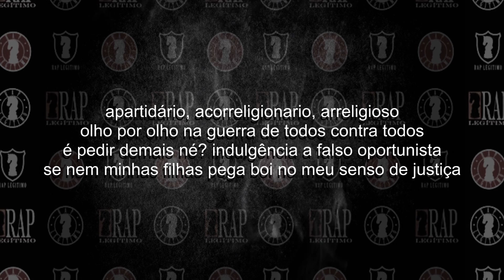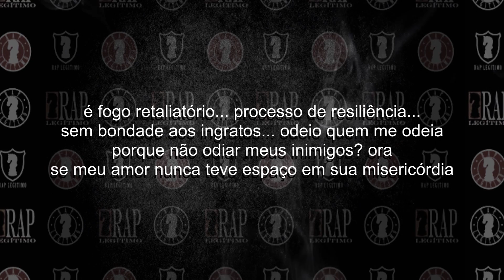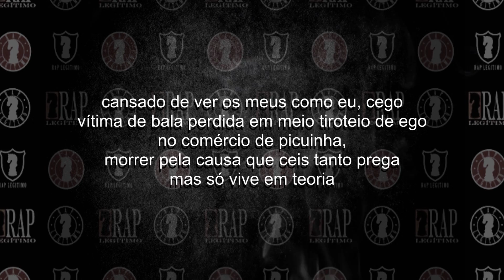A286 - Retaliando Falsos Ídolos (com letra) Prod. Gedson Dias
Faixa 3, CD Sobre Paixões e Tragédias

Ficha técnica

Participações: "Me Ame ou Odeie" (Scratch DJ Caique Dias); "Trágica Filosofia Esotérica" (Smith e J. Ariais); "incógnito" (J Ariais); "Kalmia Latifolia" (Lauren); "O Eterno Retorno ao Grande Nada" (Ferréz); "Reciclando Frustrações" (Douglas ex - Realidade Cruel); "Catarse" (Laércio Allan, Naldo Vieira e Yasmin Manaresi); "Convalescença" (J. Ariais); "Enquanto Eu Existir" (Smith e J. Ariais); "Pode Descansar em Paz" (Maurício DTS e J. Ariais); "O Ateu Que Deus Abençoou" (Smith e J Ariais).

Todas as letras foram compostas por Reinaldo Manaresi, exceto "O Eterno Retorno ao Grande Nada" composta por Ferrez e a faixa "Pode Descansar em Paz" composta por Reinaldo e Maurício DTS.

Todas as faixas foram produzidas por Gedson Dias;

Gravado mixado e masterizado no Cartel13 estúdio.

Arte Gráfica: Vitória Muniz

Produção Fonográfica e executiva: Rap Legítimo